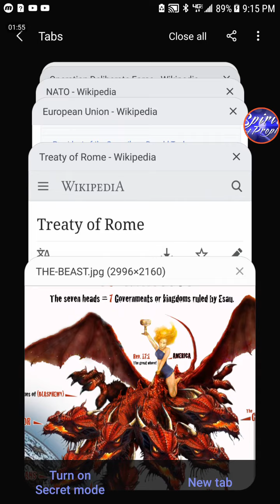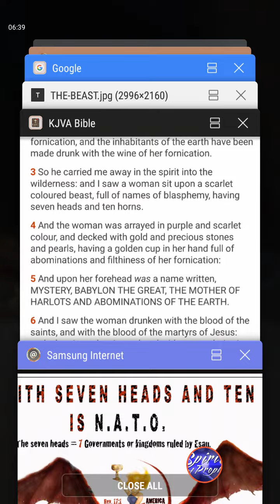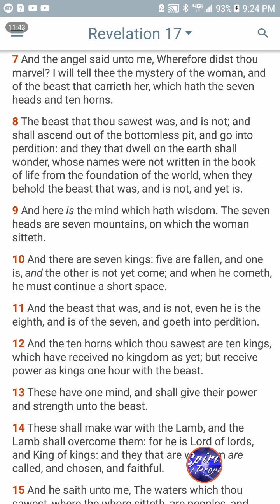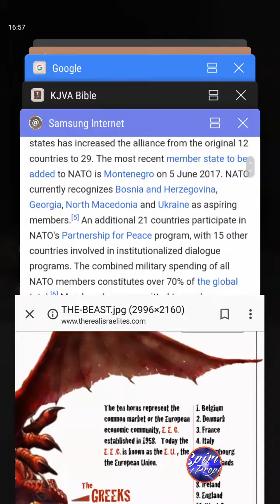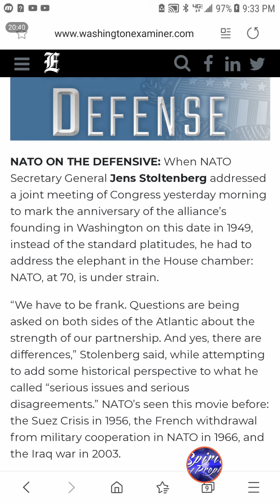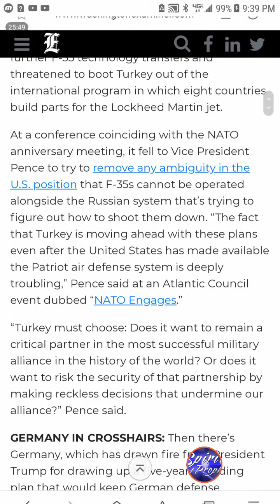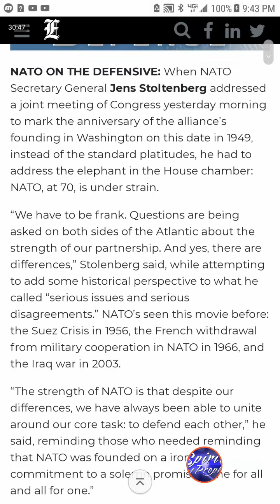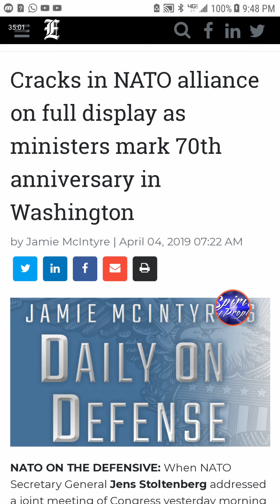GMS: NEWS AND PROPHECY- CRACKS IN N.A.T.O. ALLIANCE!!! THE HOUR WITH THE BEAST IS UP!!!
Revelation 17:11-12
[11]And the beast that was, and is not, even he is the eighth, and is of the seven, and goeth into perdition.
[12]And the ten horns which thou sawest are ten kings, which have received no kingdom as yet; but receive power as kings one hour with the beast.